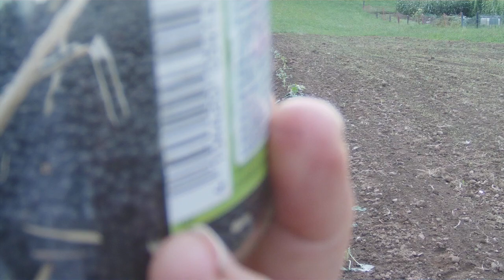NEW WORLD ECONOMY 2020